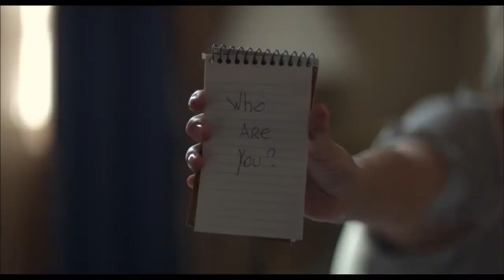Beginners - Out on DVD & Blu-ray 14th November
Beginners Trailer -- Out on DVD & Blu-ray 14th November

From Mike Mills comes a comedy/drama about how deeply funny and transformative life can be, even at its most serious moments. Beginners imaginatively explores the hilarity, confusion and surprises of love through the evolving consciousness of Oliver (Golden Globe Award nominee Ewan McGregor). Oliver meets the irreverent and unpredictable Anna (Mélanie Laurent of Inglourious Basterds) only months after his father Hal (Academy Award nominee Christopher Plummer) has passed away. This new love floods Oliver with memories of his father, who, following the death of his wife of 45 years, came out of the closet at age 75 to live a full, energized, and wonderfully tumultuous gay life. The upheavals of Hal's new honesty, by turns funny and moving, brought father and son closer than they'd ever been able to be. Now Oliver endeavours to love Anna with all the bravery, humour, and hope that his father taught him.